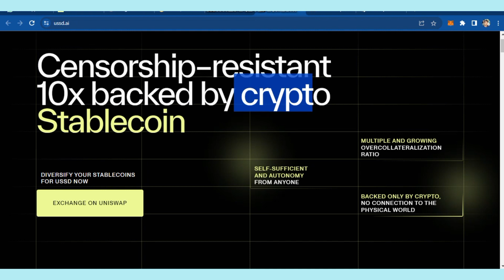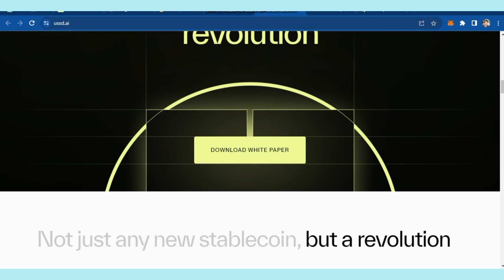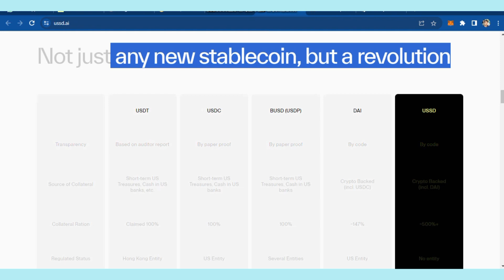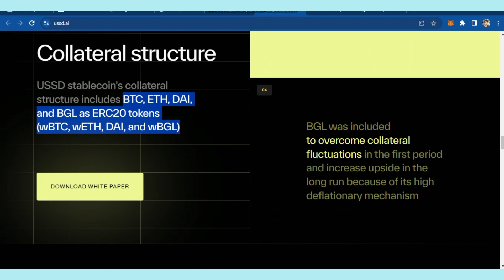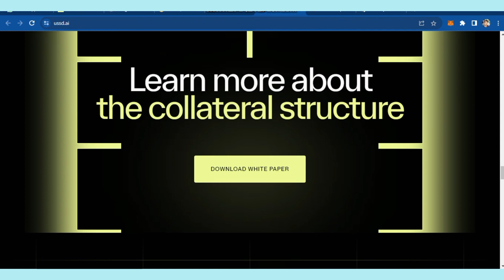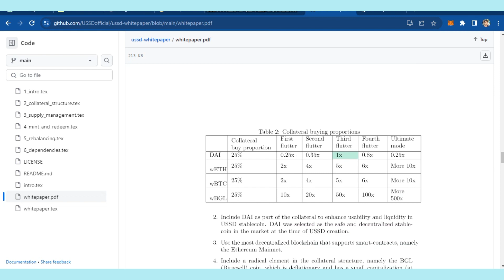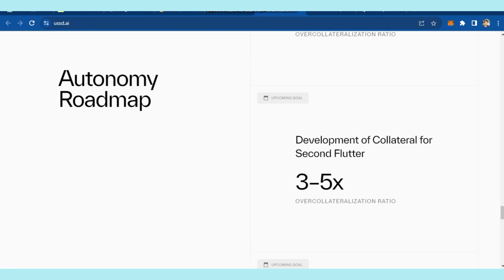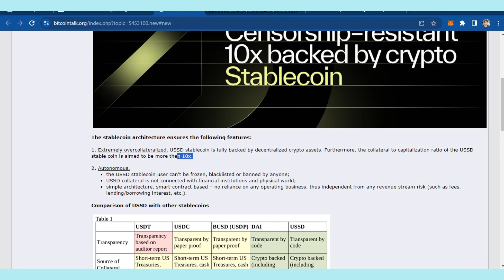USSD Review | Censorship–resistan 10x backed by crypto Stablecoin | Ready To move 100x | Join Now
2. Ask in Telegram Community